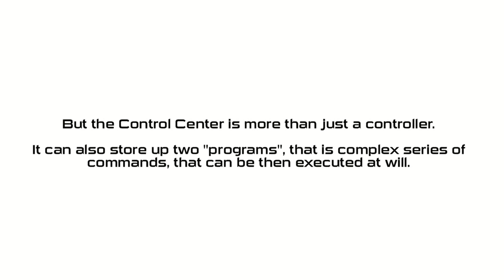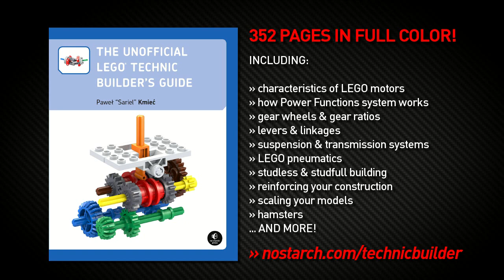Lego Monorail Cargo Terminal with a Technic Control Center